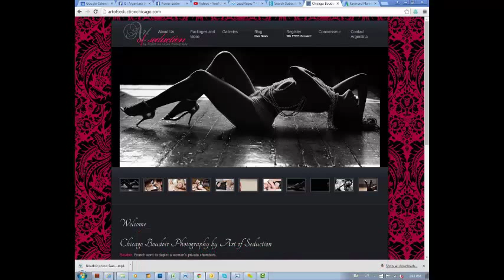Best Boudoir Photographers in chicago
For more resources:
Jenny Taylor Boudoir Photography Chicago
Art of Seduction Boudoir Photography by Argentina Leyva Photography

Chicago Boudoir
boudoir photography Chicago
Chicago wedding photographers
Wedding photographers in Chicago
Plus size boudoir
Plus size lingerie
Sexy lingerie
Best boudoir photographer in Chicago
How to pose for a boudoir session
Gifts for grooms
Boudoir photography before and after
Boudoir retouching
Gifts for men
Anniversary gifts
Chicago wedding photographer
Birthday gifts for her
Birthday ideas
Airbrush makeup
Photo retouching
How to lose weight fast
Lingerie
Plus size lingerie
Wedding night lingerie
wedding lingerie
womens lingerie
Self esteem classes
Books on self esteem
Pinup lingerie
Pinup clothes
Pinup girls
Pinup dresses
Sexy shoes for women
Sexy wedding shoes
Black lace lingerie
Black women lingerie
Black leather lingerie
Pink and black lingerie
Red and black lingerie
Black corset lingerie
Corsets
corset lingerie
 black corset
 plus size corsets